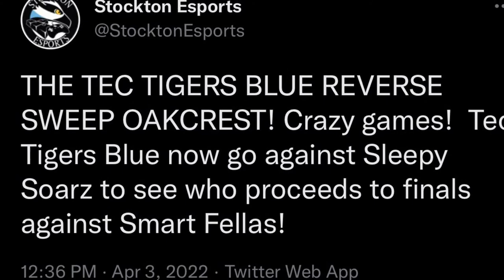CCTEC Vs Oakcrest Highlights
CCTEC vs Oak crest highlights (Stockton invitational)